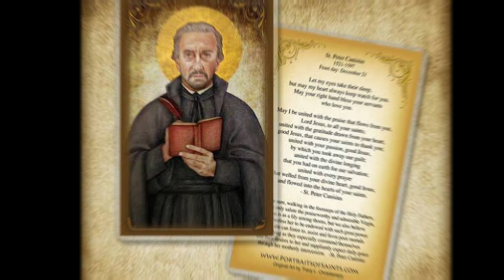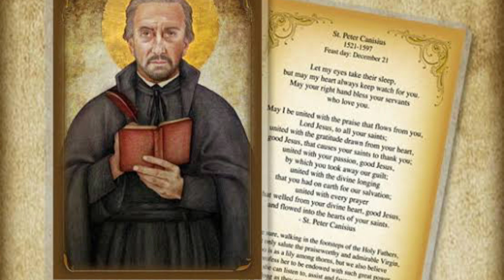St. Peter Canisius (December -21)